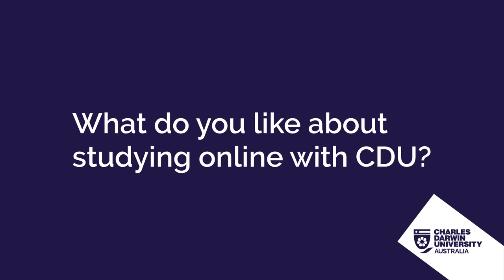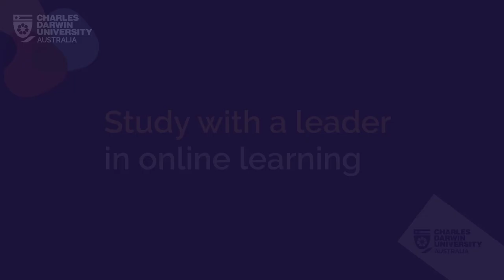International student Alan's online study story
Bachelor of Secondary Education student Tianyi Pan (“Alan”) shares his experiences and advice as an online international student at Charles Darwin University (CDU). At CDU we believe it’s your unique experiences, perspectives and opinions that will help build the new world. So we want to welcome you and your story, to our supportive learning environment. YoumakeCDU.

to find out more